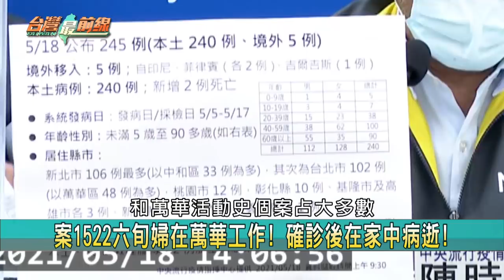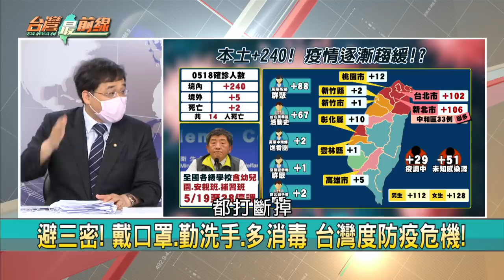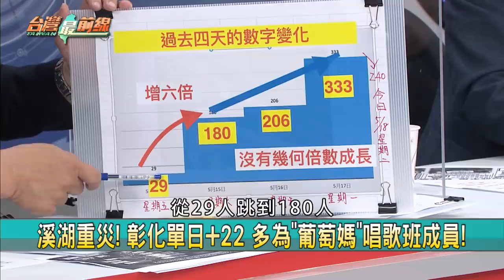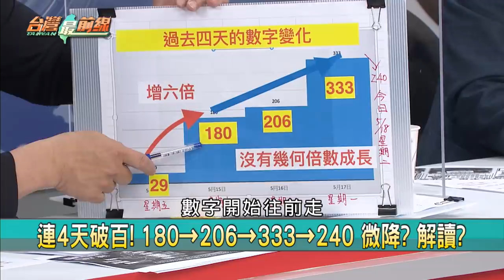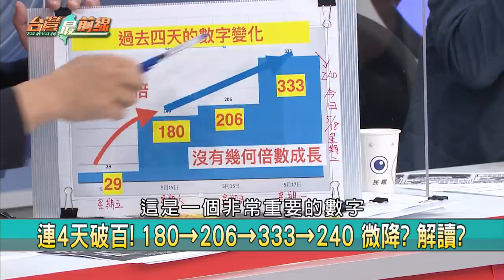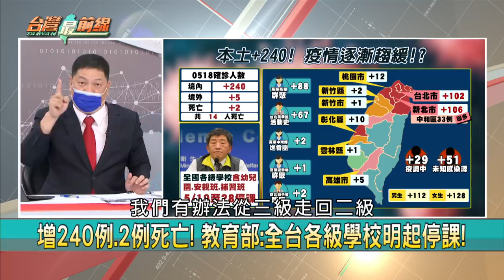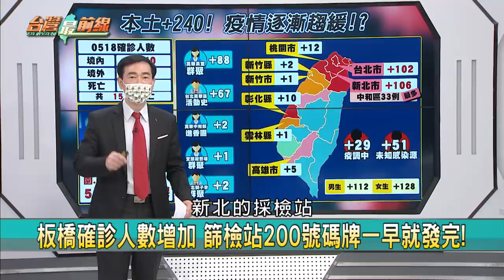趨緩？ 增240本土 萬華中和竄升 醫師爆"兩成"快篩陽！4級準備？【台灣最前線】2021.05.18(上)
📌 趨緩？ 今增240本土 北市102 新北106 9縣市有例！
📌 台大院內確診？ 院長:急診篩檢陽性10% 非病患！
📌 基隆確診婦天天出門買菜！ 南興市場停業至5/30！
📌 台股飆漲792點！ 收復萬六關卡 台積電漲幅逾4%！
📌 溪湖重災！ 彰化單日+22 多為"葡萄媽"唱歌班成員！
📌 連日本土確診破百！ 啟動類封城？ 趨緩時機點曝？
📌 斷掉傳播鏈！ "確診高峰"兩週？ 搶篩檢恐釀群聚？
📌 雙北"自動封城"空蕩！ 外媒:台灣"很自律"應學習！

【主持人】
 許仲江

【節目來賓】
新光醫院行政副院長 洪子仁
醫生 林靜儀
整合醫學科醫師 姜冠宇